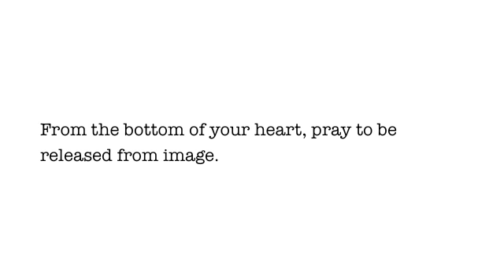derek jarman, sightless oil on photocopies on canvas, april 1993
from 'my craft or sullen art.'

all samples are from jaman's film 'blue.'